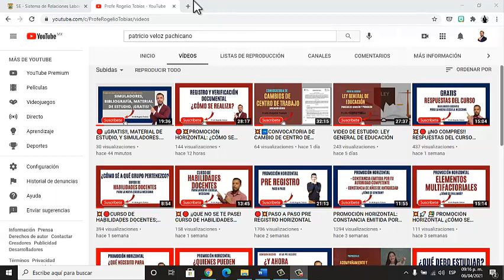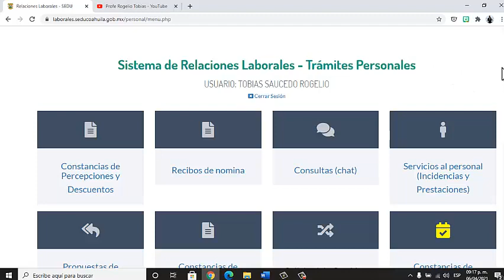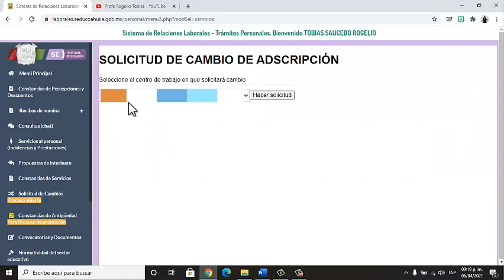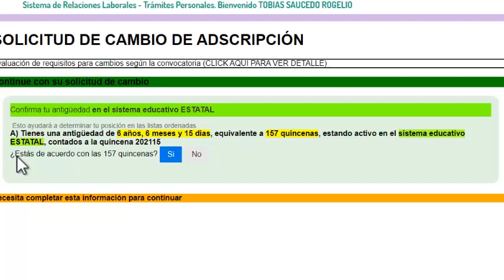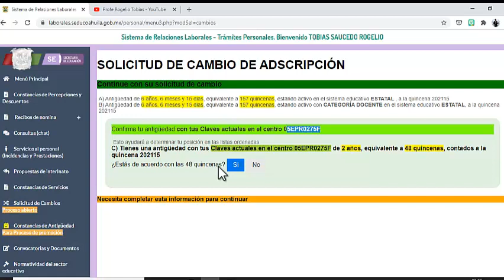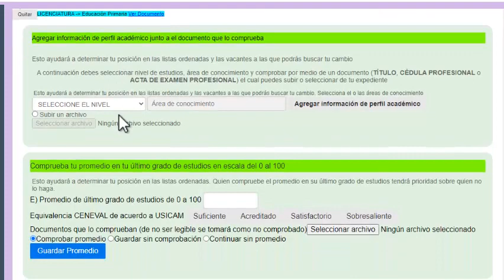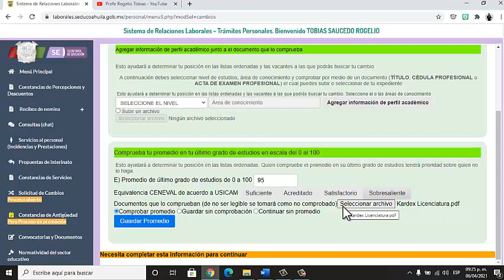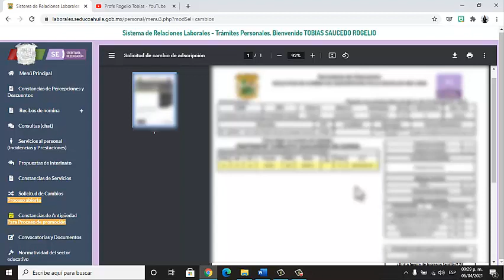➡️ PROCESO DE CAMBIOS DE CENTRO DE TRABAJO ¿CÓMO GENERAR TU SOLICITUD?